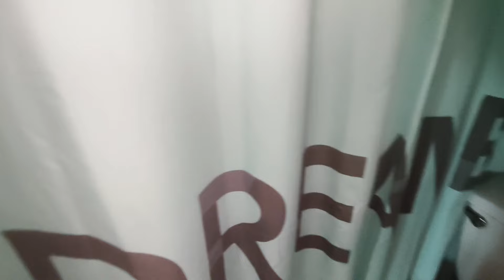Bungalow House For Sale sa Greenwoods Subdivision Dasmarinas Cavite ❤️‍🔥